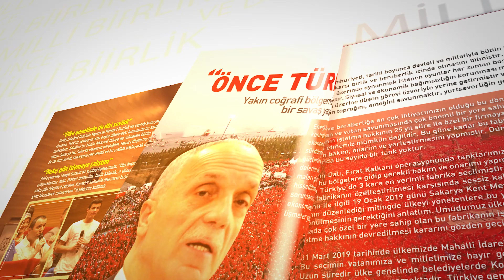DOLU DOLU MİLLİ BİR DERGİ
Milli Birlik ve Düşünce Dergisi Çıktı...
Sitemizden İndirebilirsiniz!